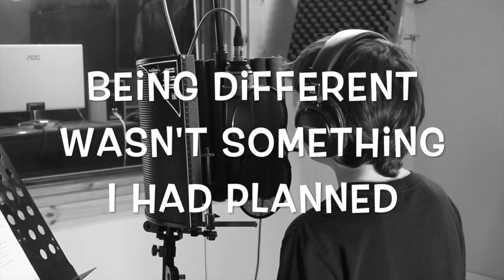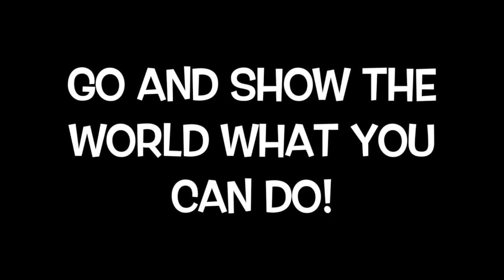If The World Only Knew - Scott Evan Davis - Ilan Galkoff age 12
From Ilan Galkoff Age 12: I am not autistic but I chose to sing this song because I love the message in it.  It is a song about people with autism wanting to be the same as everyone else and not be told they can't do things because of their disability.  The song was written by Scott Evan Davis in collaboration with the students of p94 Spectrum school. I have been fortunate enough to appear in a few West End Shows. I love singing, Art and raising money for charity. I hope you enjoy the song and will believe in yourself enough to show the world what you can do. I have a wonderful cousin who is autistic and I dedicate my song to him.
To donate to The National Autistic Society via Ilan's song, please click on this